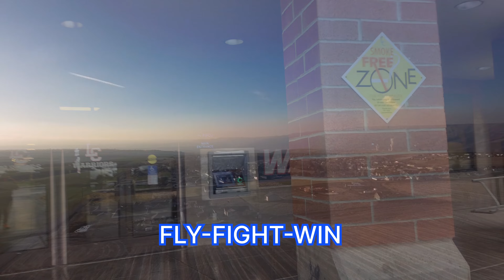This was last week video This be This week